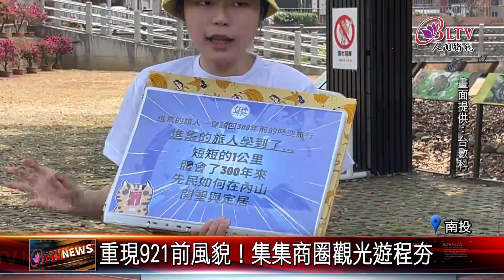20230426 921後重建亮相 集集商圈推文史遊程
921地震後，經過重建的南投縣集集形象商圈，特別將鎮內的文化與故事加以彙整，日前推出「集集文史之旅｣，吸引不少遊客報名參加，跟著鏡頭一起去看看。